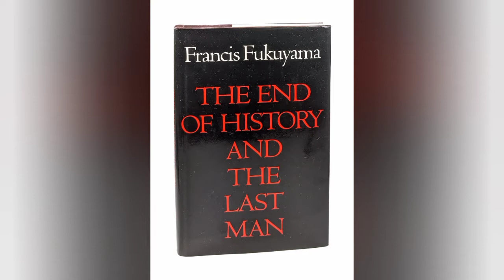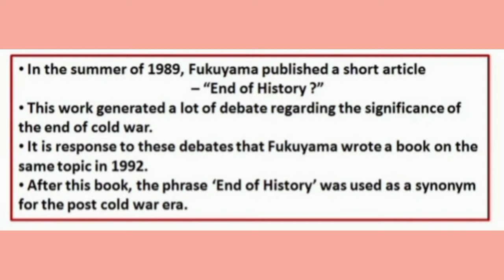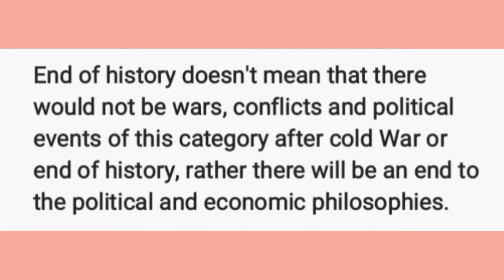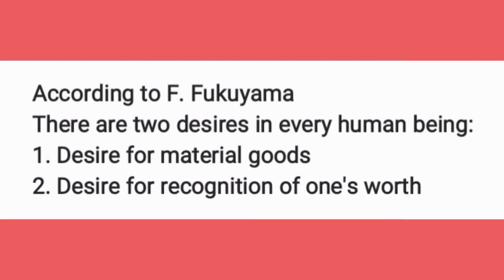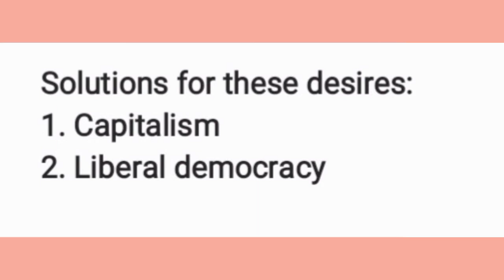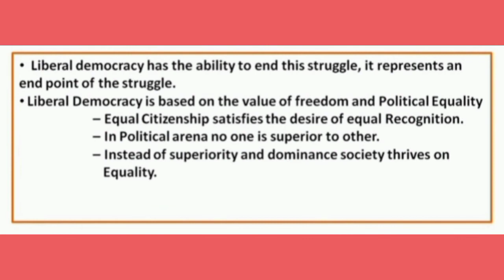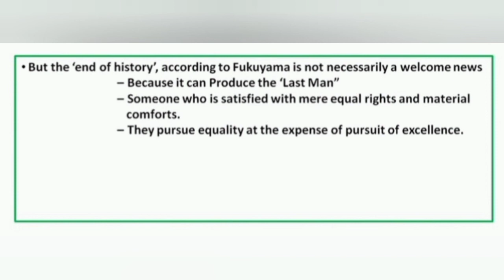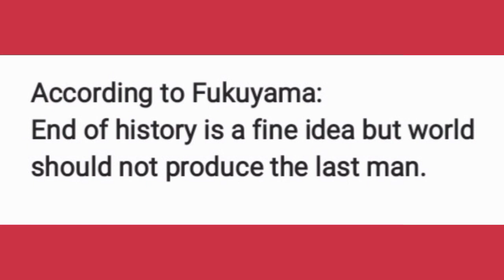End of History and the last man by Francis Fukuyama | Book Review of End of History for CSS/PMS/IAS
In this short video, the summary or gist of the book has been discussed. what is the concept and what it denotes in terms of international relations, all have been made simple and lucid. What is the end of history and what is the concept of the last man and what should be the way forward. everything u may find in this brief video.